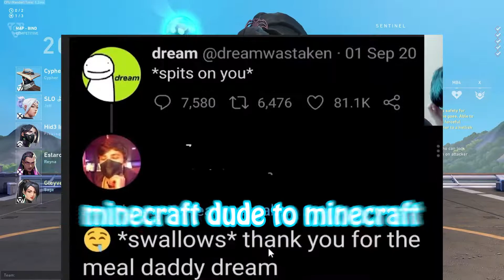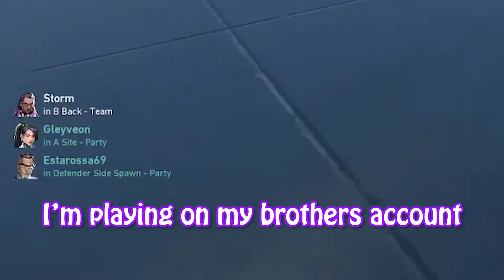We found the brother of TenZ in BRONZE! - Valorant Funny moments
Hi guys, welcome!
I hope you will enjoy/enjoyed the video!

Make sure to like if you did enjoy this video!
Share to show your friends!